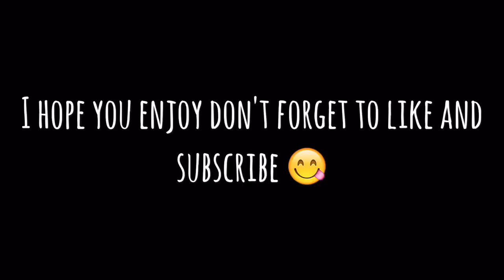My summer morning routine :Randi💕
Hey guys sorry I haven't posted in a long time but I put a lot of time in this video so enjoy